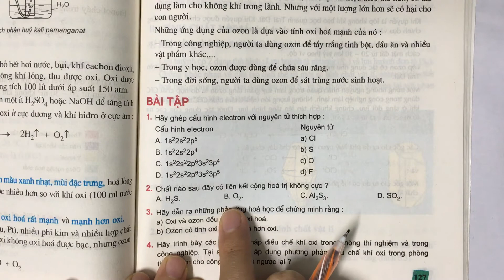Giải bài 2 trang 127 SGK Hóa học 10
Chất nào sau đây có liên kết cộng hóa trị không cực?
 A. H2S.                B. O2.                  C. Al2S3                  D. SO2. .